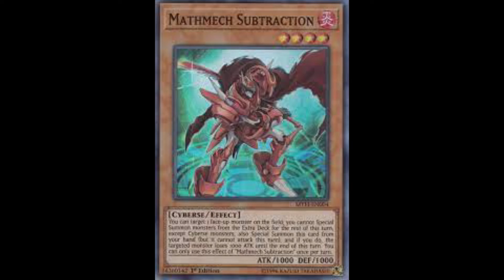How they name yugioh cards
Sneak peak inside Konami headquarters at the work of the great minds who brought you the Hot Red Shooting Quasar Photon Drooping Balls Dragon Archfiend.

Yeah bitch just watch me Overlay this Pendulum monster with these Tuners while I link Summon my Polymerization. Ah that is lit, damn such good plays. Oh what's that? You flip summon your man-eater bug? Shit.

The Cuckoo show  are made up of Conor and Chrisfa and they make sketch comedy skits and memes based on nerdy gaming and movie culture such as Pokemon, Yugioh, Lord of the Rings, Star Wars, Harry Potter, Batman and Toy Story 5. We also make sketches about music such as Red Hot Chilli Peppers and Pearl Jam. Then there's current events like the Will Smith slap and the Amber Heard, Johnny Depp trial. Apparently writing something like this helps your SEO!!